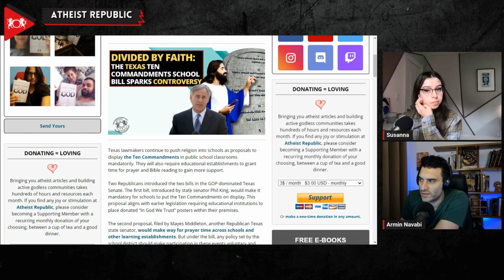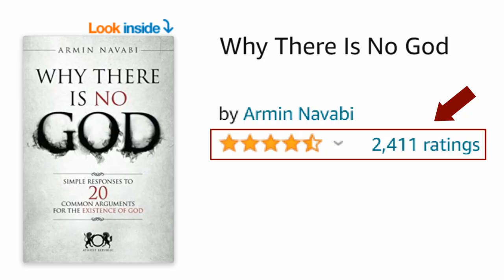Divided By Faith: The Texas Ten Commandments School Bill Sparks Controversy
In Texas, lawmakers are pushing two controversial bills that could increase the presence of religion in public schools. The first bill, introduced by Republican state senator Phil King, requires the mandatory display of the Ten Commandments in classrooms, aligning with previous legislation on displaying "In God We Trust" posters. The second bill, proposed by Republican state senator Mayes Middleton, establishes prayer time across schools and other learning establishments, allowing students to read the Bible or other religious texts. Participation in these events would be voluntary and require parental consent. Critics argue that these proposals undermine the separation of church and state, while supporters claim they are protecting the right to express sincerely held religious beliefs. Concerns are growing over the potential impact on non-Christian students, as some view these proposals as part of a broader "Christian nationalist project."

Source:
Location: United States, Texas